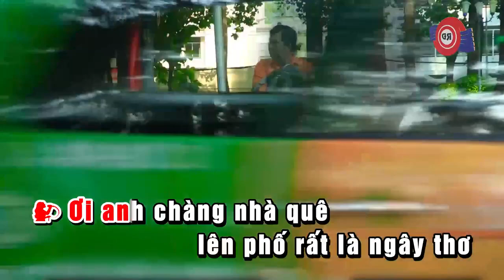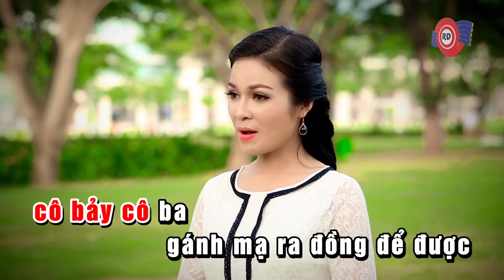KARAOKE | Anh Chàng Nhà Quê (Song Ca) - Lê Hồng Thắm & Thanh Phong